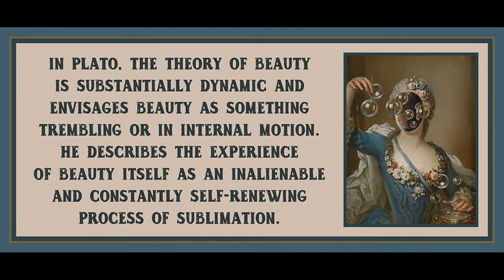On the Concept of Beauty by Theodor Adorno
Art is by Welder Wings.